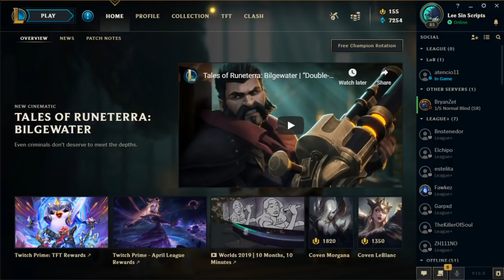THIS HYPER CARRY EKKO JUNGLE BUILD IS 100% AMAZING! 1V9 GAMES WITH EASE - League of Legends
THIS HYPER CARRY EKKO JUNGLE BUILD IS 100% AMAZING! 1V9 GAMES WITH EASE
League of Legends season 10 Ekko Gameplay!